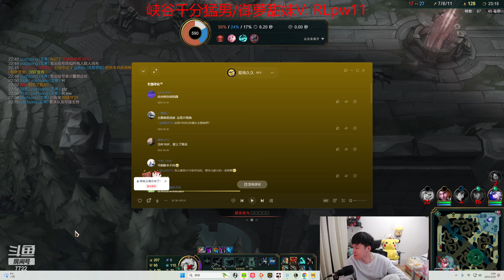🔴 Geju Viego vs Hecarim Jungle (2000 LP Jungle) - Geju Viego Guide